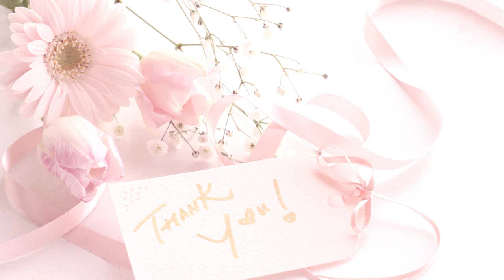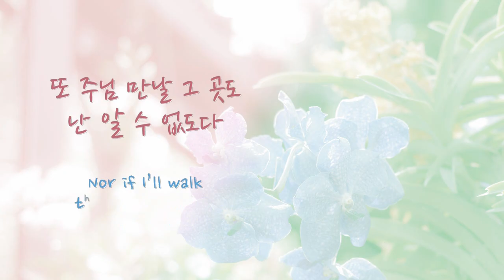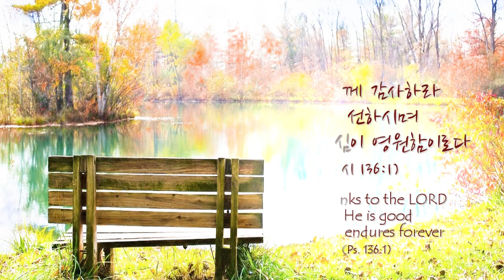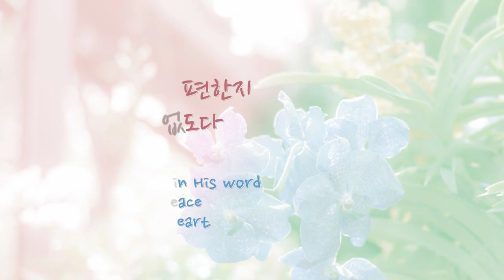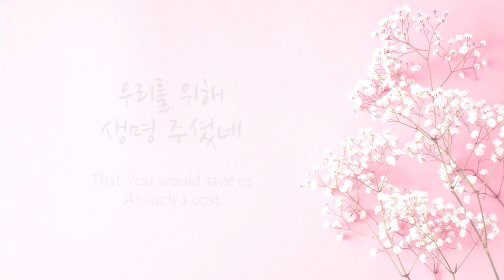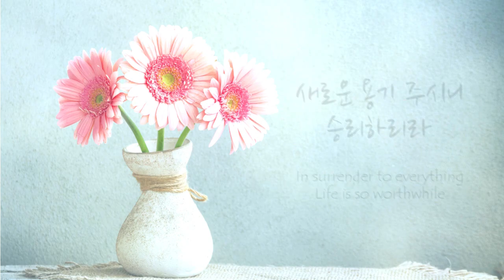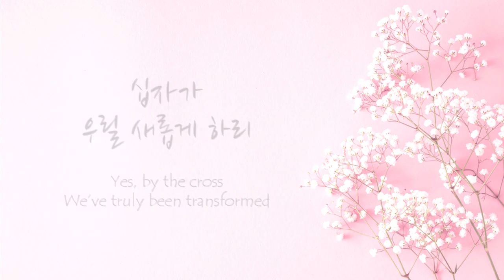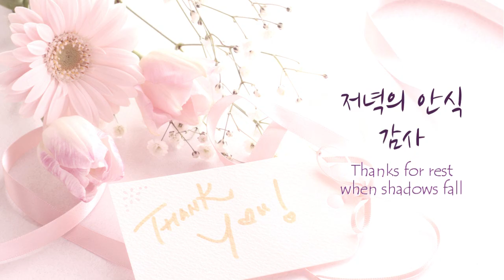[10시간 연속듣기 #7] 어떤 어려움 속에서도 감사/감사찬양모음/CCM 피아노 연주 모음/Hymns Piano Instrumentals "Thanks"(가사/Lyrics)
샬롬~🍒

다가오는 추수감사절을 맞이하여
[10시간 감사찬양 피아노 연주 모음]을 만들어 보았습니다~

한 해 동안 코로나와...
그로 인한 다른 많은 어려움과 고난 가운데서도
여전히 성실하게 우리를 돌보시고 인도하고 계시는 "하늘의 아버지"께 감사드리며 ‥

비록 우리가 다 이해하지 못 할 때에도
구하고 생각하는 것 보다
항상 더 크게 일하시는 하나님‥

그 하늘의 아버지께서
남은 2020년도
감사와 찬양으로 채워주시길‥
소망하며 기도합니다~🍁

Shalom~🍒

For the coming Thanksgiving Day,
We made [Songs of Thanksgiving Piano Instrumentals]

Thanks to our Father in heaven who is still faithfully caring for and guiding us
In the midst of many difficulties and hardships due to the Coronavirus!

Even when we don’t understand everything,
Our God "is able to do far more abundantly beyond all that we ask or think, according to the power that works within us"

So we hope and pray that our Heavenly Father will fill the rest of the year 2020
With thanks and praise~🍁

[순서]

00:00   날 구원하신 주 감사(Thanks to God)
04:02   감사해 시험이 닥쳐 올 때에(Thank You, Lord)
09:18   하나님의 은혜(The Grace of God)
16:20   아 하나님의 은혜로(I Know not Why God’s Wondrous Grace)
20:37   잊을 수 없는 은혜(Hati Hamba)
26:58   예수님 감사해요(The Precious Cross)
32:09   우리 죄 위해 죽으신 주(Thank You for the Cross)
36:29   내가 지금까지 지내온 것은(The Grace of the Lord)
42:03   주의 사랑을 주의 선하심을(Think about His Love)
47:34   주의 은혜 은혜라네(The Grace Song)
52:11   지금까지 지내온 것(God's Great Grace)
56:01   내가 할 수 있는 것은 오직 감사와 기도(All that I Can Do is Thank Him)
Reapeat 10 times